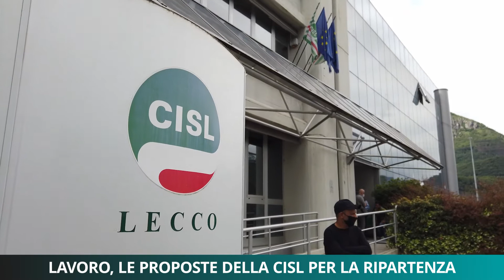Lavoro, le proposte della CISL per la ripartenza